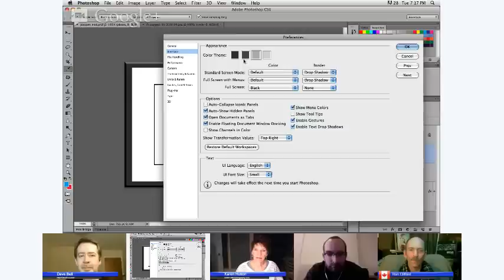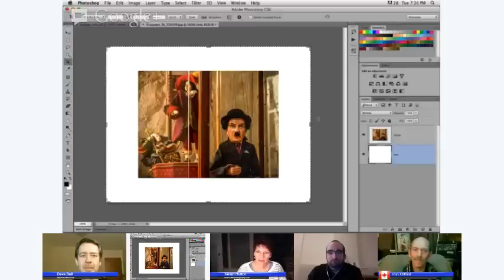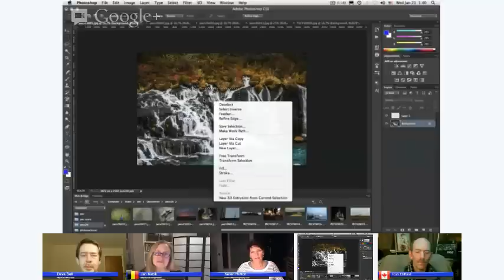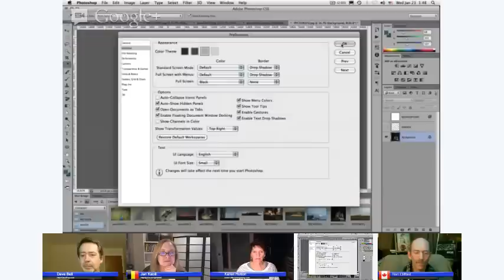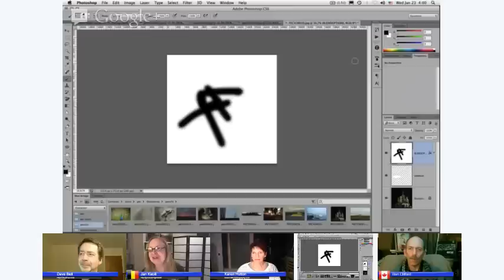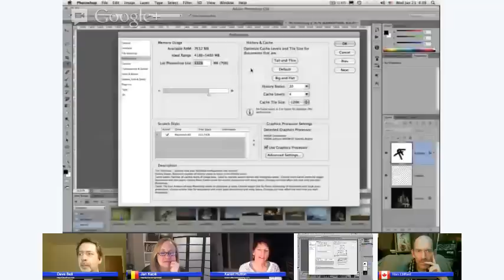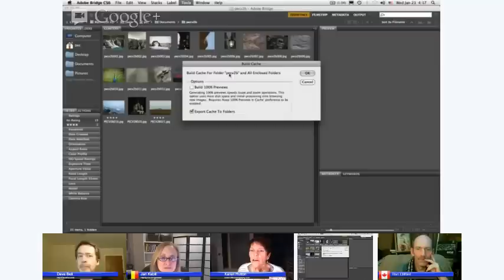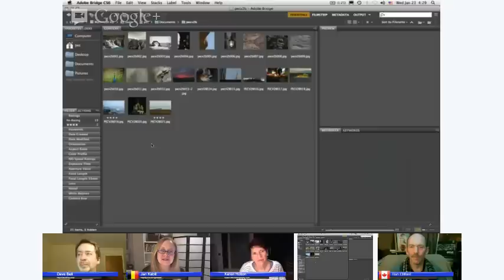The Photoshop Show 23 - With Guest Pierre-Etienne Courtejoie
Join Jan Kabili  and Ron Clifford   as we once again bring you an informative, fun and interactive Show with our special Guest +Pierre-Etienne Courtejoie   .

In the initial tutorial Jan teaches us a really fast way to create a beautiful frame around our images using shortcuts.  This is a really must see for those wanting to place their images into a realistic looking 3D frame.

Then Pierre guides us through some of the many common problems and Glitches we find ourselves facing when navigating the Photoshop interface.  As well he walks us through the performance settings and what can help make Photoshop perform at it's peak capacity.  This is a jam packed session of information you will really use.

Our panelists tonight were  Dave Bell and Karen Hutton

Here are the notes I wanted to add:

The location and name of the preferences files are written in this knowledgebase document

Once you have setup Photoshop the way you want, it might be a good idea to save a copy of the main preference file, in case you need to replace a corrupted preference.
Note that Adobe advises against copying a preference to another version of Photoshop.
Some users record the setting of their preferences in an Photoshop Action.

Good places to find help or first hand information:
The Photoshop help center lets you search for reference documents, or help files and even tutorials:
note, on the right side, links to the online and PDF versions of the manual.

The Adobe User to user forum is often visited by Photoshop engineers, staff, community professionals, authors, etc.
Note the links to the Camera Raw and Bridge forums.